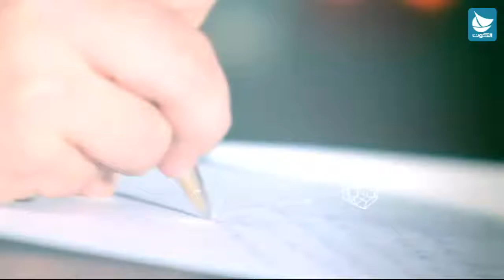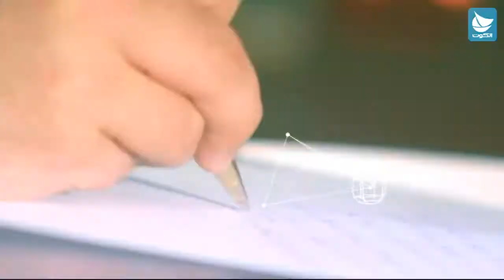برنامج أهل الديرة - رحلة مع الحب والنجاح 2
الضيف: عبدالله الجناعي.
تقديم: المذيع احمد الرفاعي